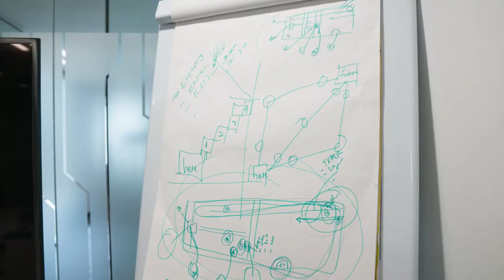SkyWay в ОАЭ: интервью с Хуссейном Аль Махмуди